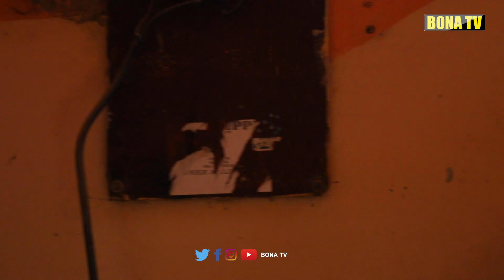MAJIRANI WA HAMZA WAFUNGUKA/TABIA NA MWENENDO KIPINDI CHA UHAI WAKE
INASIKITISHA MKE WA POLISI ALIYEUWAWA NA HAMZA AFUNGUKA KILA KITU KUHUSU MUMEWE